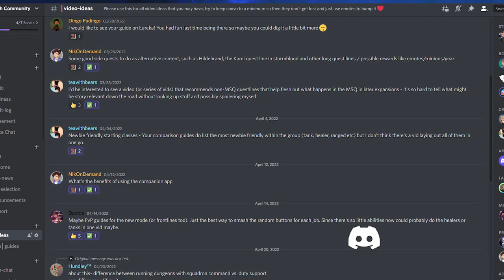The 3 Best EASY Jobs for Beginners Starting FFXIV! Bard | White Mage | Paladin